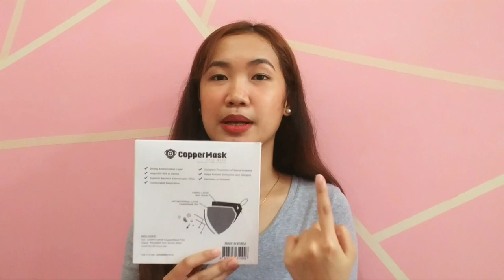VLOG #4 TRENDING COPPER MASK Unboxing & Honest Review || rachel rubios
here's the link where you can avail the COPPER MASK